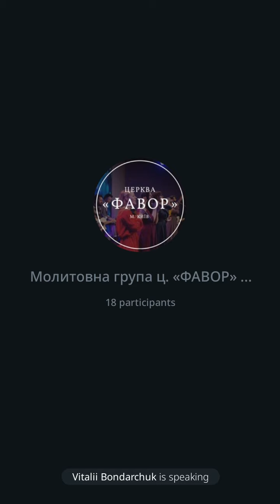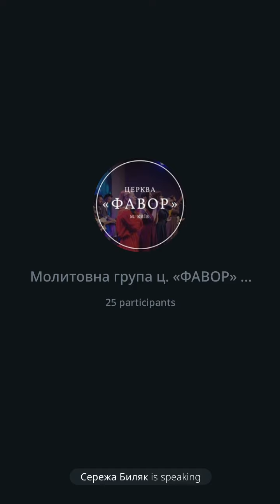Молитовне онлайн-служіння, 03.05.2022 // церква "Фавор"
Пожертвування: 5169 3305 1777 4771, призначення платежу: «Добровільне пожертвування».